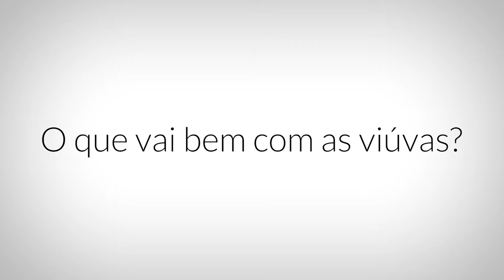Viuvas, Braga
Entrevista a / Interview to:
Paulo Pereira, Doçaria S. Vicente